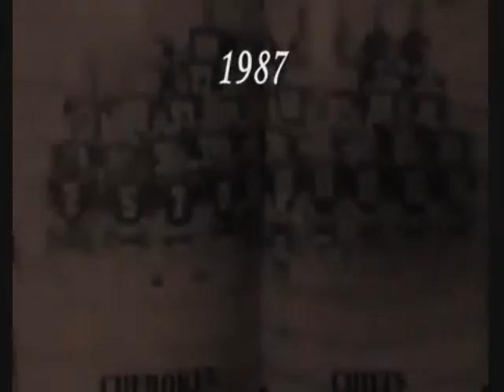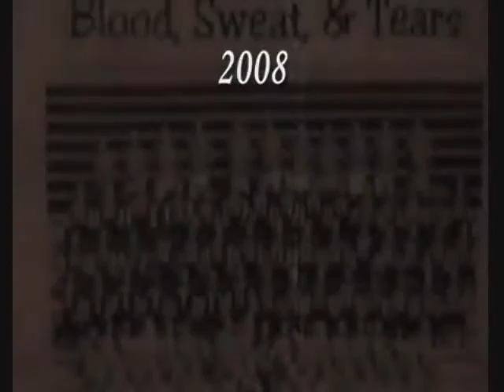2015 Cherokee Chiefs Rivalry Legacy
26 Time Hawkins County Champions, Cherokee Chiefs.
Currently has 7 wins in a row over volunteer high school.